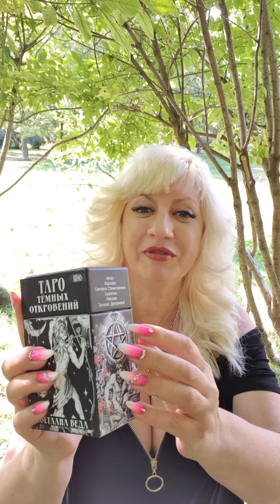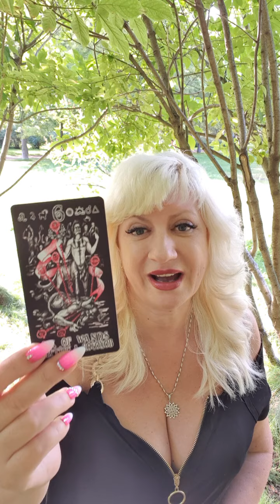ЧТО ЖДЕТ В БЛИЖАЙШЕЕ ВРЕМЯ Гадание Таро Онлайн Светлана ВЕДА